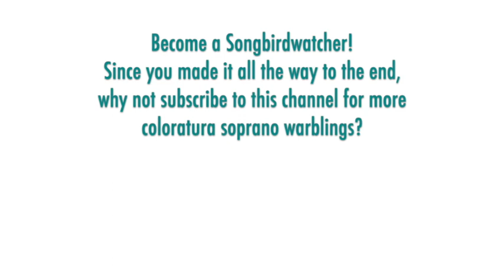Noëlle Rogers - Thomas: MIGNON, Je suis Titania, Vancouver 1977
THE SONGBIRD:  American soprano Noëlle Rogers (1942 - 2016) studied at the University of Michigan Ann Arbor and was a winner of the Concert Artists Guild competition in 1969. She made her stage debut with the Goldovsky Opera Company in New York as Violetta in 1970. Her debut with the New York City Opera was in 1974 as Musetta -- she also sang Poppea and Rosalinda there. Other American opera houses and concert halls included San Francisco, Kansas City, Philadelphia, Washington DC, Los Angeles, New Orleans, St. Paul, and Houston; and internationally she appeared as Vitellia at the Aix-en-Provence Festival. One of her more unique credits is the coloratura soprano "Lucille DuCharme" (with Evelyn Lear as the soprano "Nina Cavallini") in the Robert Altman's 1976 film "Buffalo Bill and the Indians" starring Paul Newman.

Rogers makes a notably chic and glamorous Philine in this Vancouver production of Mignon from 1977.